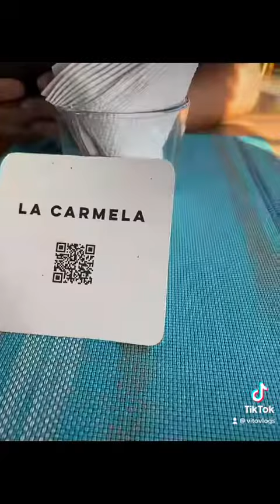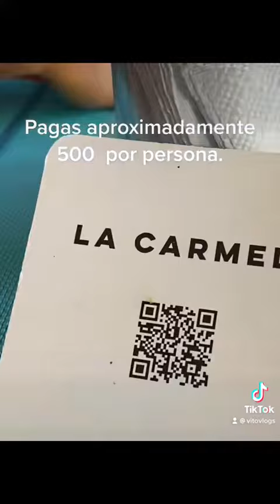Plaza Náutica en Juriquilla